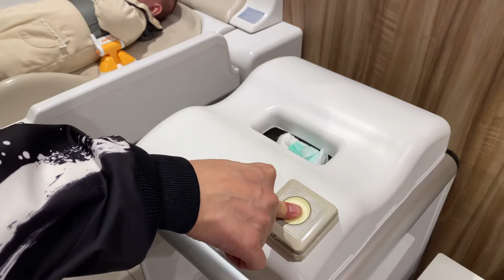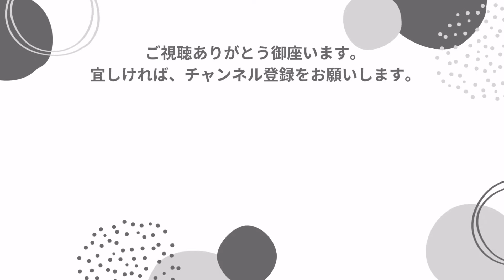【完璧すぎる‼︎授乳室】双子でも困らない広さと充実した設備@京都BAL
最近、もふぴよを連れて短い時間ですが、
お出掛け出来る様になって来ました。

とは言え、出先でのオムツ替え、ミルクタイムは、必須です。

そんな時にあると助かるのが、授乳室。
オムツ替えだけだと、多目的トイレなど、良くあるのですが、授乳までとなるとなかなか。
かつ、双子を連れてとなると更に、なかなか広さも確保されての設備が見つかりません。

そんな中、感動したのが、【京都BALさん】の授乳室です。

もふぴよは、エアバギーのサイドに横並びで2人が座れるタイプのベビーカーですので、横幅がそこそこありますが、【京都BALさん】の授乳室は、入口も室内も広めのスペース。

設備も【オムツ替え台】【浄水器(熱湯が出る)】【電動オムツ用ゴミ箱】【ソファ】その他。一通り設置されていますので、動画でも紹介した通り、双子のオムツ替え〜ミルクまで行えますし、狭苦しくないため、余裕を感じながら行えます。

こんな授乳室にまだ出会った事がありません。
おかげで、安心して買い物出来ます。

また、2Fと4Fにあるのですが、サイド横並びのベビーカーを使用されている方は、入口付近のソファに当たる可能性がありますので、2Fの授乳室をお勧めします。

𓅱ママピヨの Instagram

𓅱ママピヨの 楽天Room
育児グッズなどを掲載しています.
KIKI -mofupiyo- 双子ママのROOM